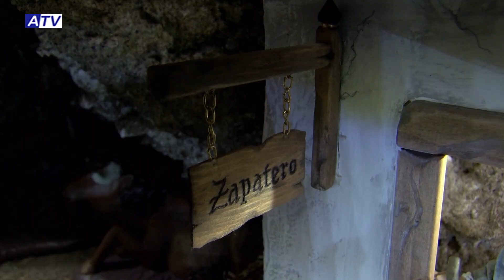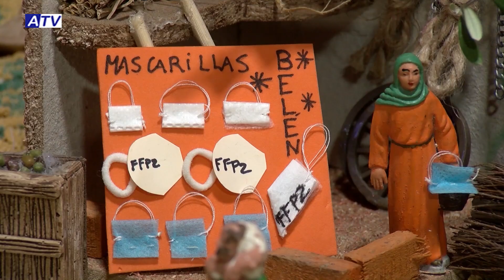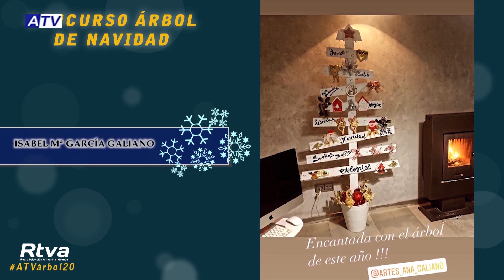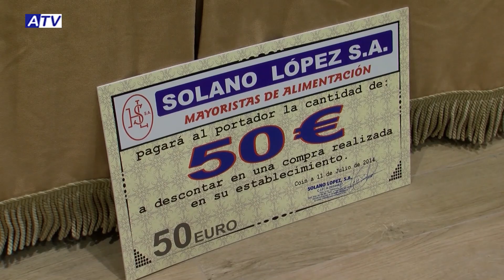Programa especial 'Concurso de Belenes y árboles de Navidad 2020'